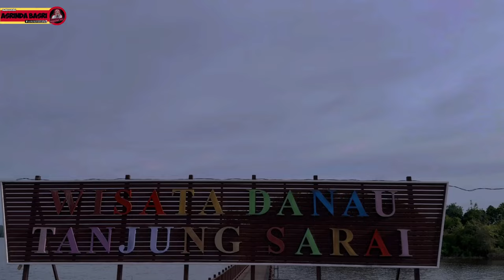Abangnya Sampai Meleleh digombalin sama kak Asri | WISATA TANJUNG SARAI